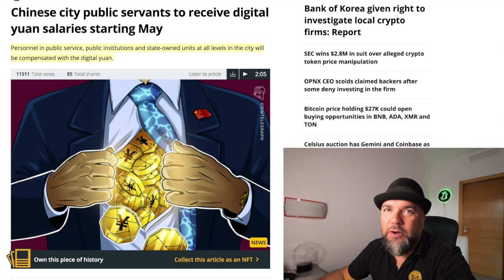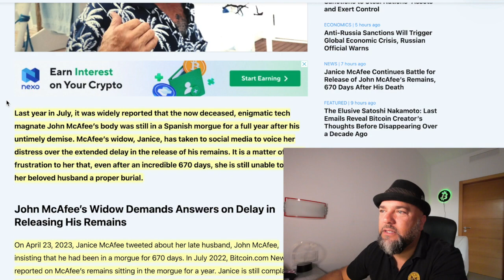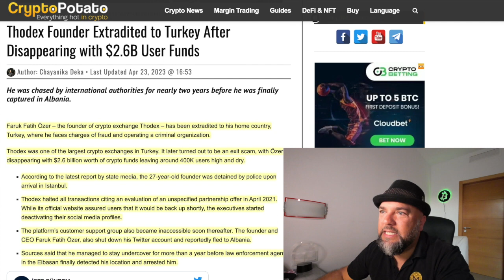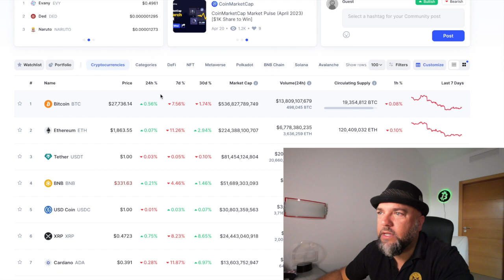#1171 Digitaler Yuan Vormarsch, John McAfee Leiche Spanien & Thodex CEO verhaftet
1.) Chinese city public servants to receive digital yuan salaries starting May
Personnel in public service, public institutions and state-owned units at all levels in the city will be compensated with the digital yuan.

2.) Janice McAfee Continues Battle for Release of John McAfee's Remains, 670 Days After His Death

3.) Thodex Founder Extradited to Turkey After Disappearing with $2.6B User Funds